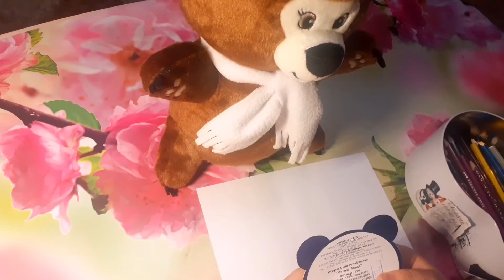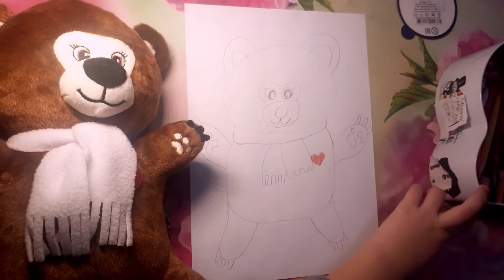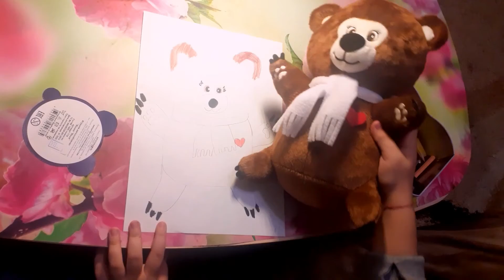КАК НАРИСОВАТЬ МИШКУ МАШУ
Кому понравился медвежонок,покупали в АШАНЕ.